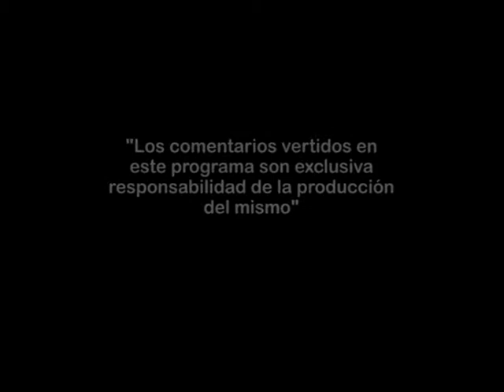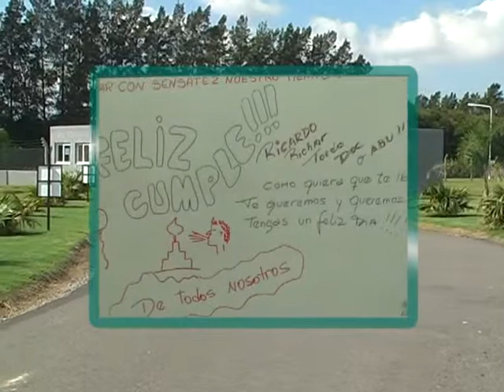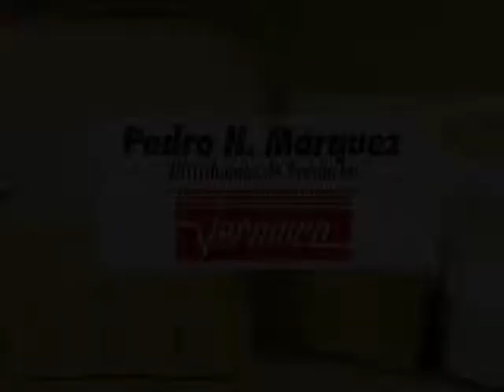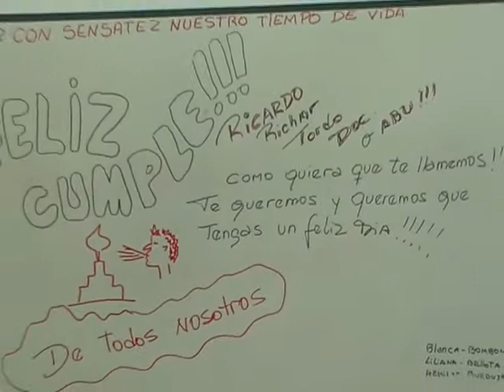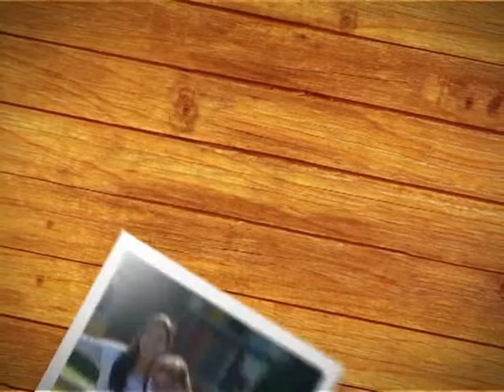VIDAS 17 DE MAYO DEL 2012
Especial Malvinas. Roque Cuenca, ex-combatiente, nos cuenta su experiencia en las islas